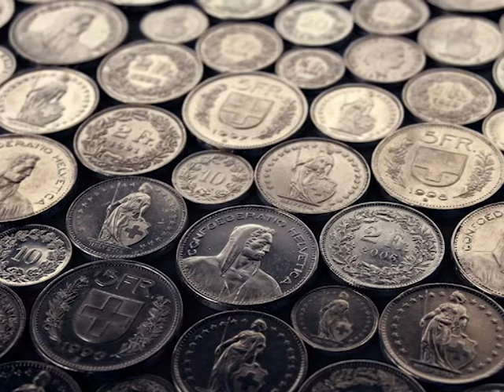Обзор новостей за 11. 03. 14